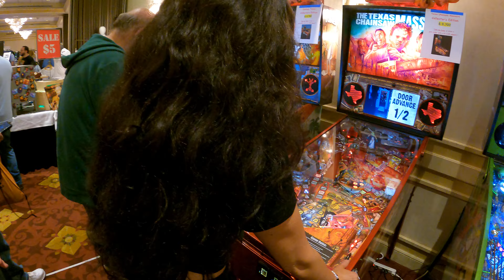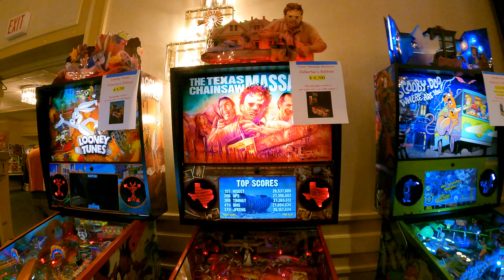Texas Chainsaw Massacre, collector's edition (Spooky Pinball, 2023) - 1st Impressions WATCH IN 4K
I had the privilege of trying out Spooky Pinball's latest game, Texas Chainsaw Massacre, at Pintastic with Reby Hardy, and Brian Soares (of Gameroom Pinball). Big shoutout to PinballSTAR Amusements for setting up these Spooky games for us to enjoy in the vendor hall.

*SPOILER ALERT* We got the 55M GC score in the end too, and paid tribute to Reby and Brian's latest custom pin - Happy [GILMOR]e.

Game Rules:
Slaughter Family Modes: Advance lane shots to completion to light Slaughter Family Modes.
Hook Multiball: Shoot captive ball to light lock at the Hooks.
Door Multiball: Bash Door repeatedly to start multiball.
Character Modes: Complete various Slaughter Family Modes to light Character sub wizard modes.
Sally Wizard mode: Complete the four Character modes to light Sally Wizard Mode.
Mystery Meat: Spell M E A T and collect white inlane letter to light Mystery Meat.